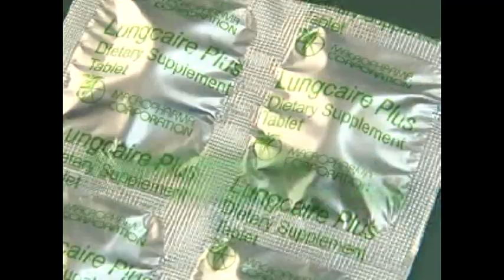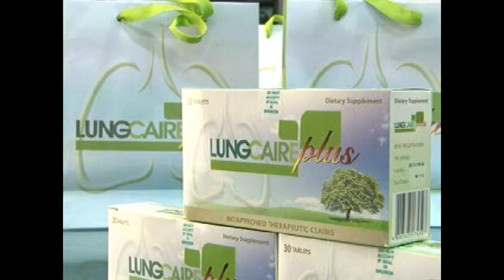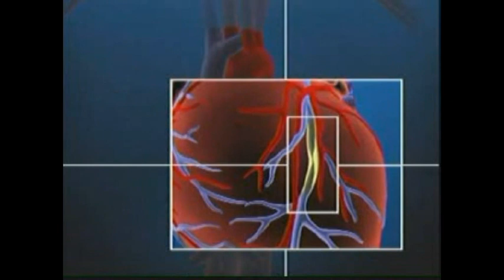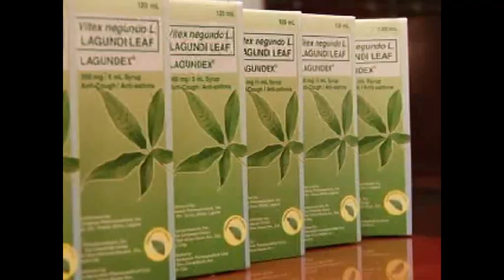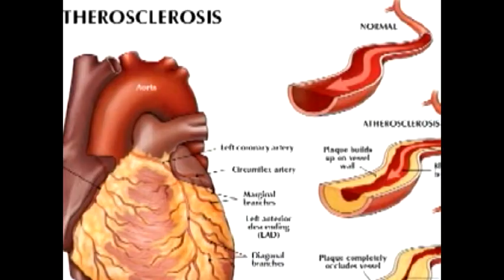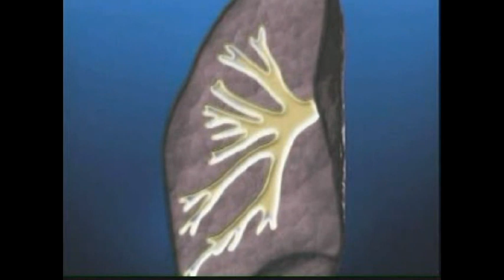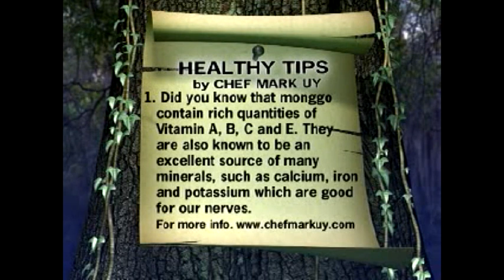STUDIO 23 GENERATION RX "Love your Heart, Quit Smoking" - Part 1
8:30AM TO 9:00 AM, SATURDAYS - GENERATION RX. YOUR HEALTH AND TRAVEL SHOW THAT KEEPS YOU INFORMED.